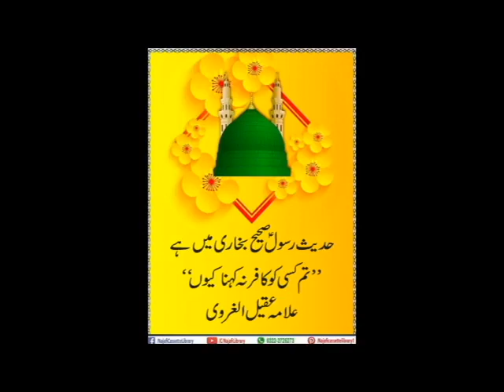Hadees e rasool